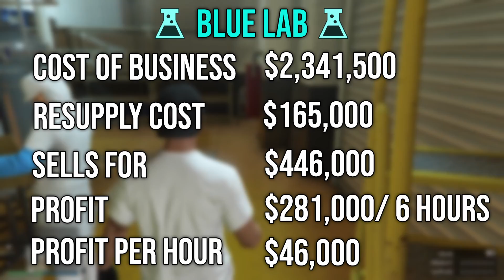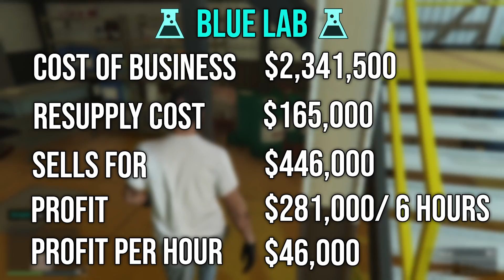How To Make MILLIONS With The MC Businesses In GTA Online! (2024)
The Ultimate MC Businesses Guide In GTA Online for 2024!

In this video I go over everything you need to know about the MC Businesses including the Clubhouse money making and a full breakdown of all the MC businesses in GTA Online to see if they are worth buying in 2024!

Time Stamps:

0:00 Intro
0:40 Clubhouse
3:45 Mc Businesses
4:50 Document Forgery Office
5:28 Green Farm
6:01 Counterfeit Cash Factory
6:34 Blue Lab
7:07 Coke Lockup
7:54 Sell Missions
9:15 Outro